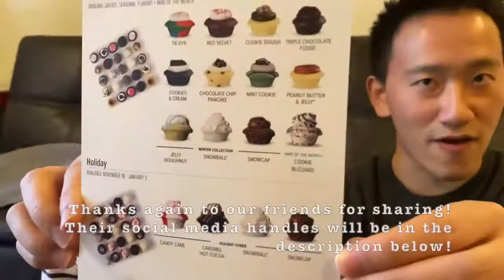Guess the Price! First Impression & Review: Baked by Melissa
Our friends have received Baked by Melissa Cupcakes as a gift. They wanted us to try some and see how much it's worth!